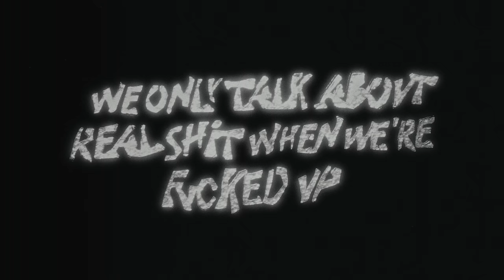Bas - Diamonds (Official Video)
LYRICS
Nothin you could do about it, ima stay free
Either way you go about it, ima stay me
Living out my dreams don’t be tryin to wake me up You ain’t go for yours, niggas diving waist deep Every damn day dog my diamonds HD
That’s for everyday that I had to think cheap
Now we on the road and the commas go for eons You ain’t go for yours, niggas diving waist deep but
Ima take leaps (yea yea yea yea yea) Ima take leaps (yea yea)
Shorty tryin to give me mine
But I needed more space (I need room)
I was sittin courtside (shit clear)
I seen her there both days (bitch who u know here) (you not low)
I never fold or fall for your ways or reasons
I’m so resolves in my ways
I chart a course with thoughts, got no flares or beacons. I hope you saw it my way
Wonder where the day goes?
I been outta line, If love is all you need then Let me spend my pain
Young nigga make it rain on
Hunnit on the wrist just to make it rain on Look at all the whips spick n they span
And u feel like u the man
But you cannot rub the stain off
No you cannot rub the stain off
Now we on the road and the commas go for eons
You ain’t go for yours, niggas diving waist deep but
CREDITS
Direction : Ryan Doubiago
Production : Miles
Co-production: Object & Animal

DOP : César Decharme
Line Prod : Hugo Obert
Prod Ass : Jonathan Monot
1st AD : Valentin Peoch
2nd AD : Nathan Vaillant
Location manager : Sasha Obert
Location manager : Elsa Biedermann, Nassim Sedratti
1st AC : Jules Berthe
2nd AC : Maëlle Corbelet Paradis
Motion Control : Damien Vilan, Gwenael Leroux
Key Gaffer : Romain Mosti
Gaffer : Willy Gauzin, Thomas Breton, Manuelle Porto Da Cruz
Key Grip : Mathieu Muller
Grip : Mahorie Haberkorn, Louis Meslin
Set Design : Lucie Morey
Assistant Set Design : Alice Morand
Stunt man : Rémi Canaple
Stylist : Claudia Cali & Jourdan Kadow
Stylist Assistant : Tristan Zanchi
Bas Hair stylist : Vanessa
Hair : So Agency
Make-up : Cidji Humbert
Casting : Margaux Kembi Lubamba

Edit : Vincent Fleischmann
Grade : Laurent Ripoll
Title design : Nathan Almeras
Sound Design : Astral
VFX Supervisor : Richard Gomard
Post-production: Monumental
VFX artist: Romain Bedouet

Lead Actress : Ingrid Valsaque
Huge Thanks : Natalia Evora & all the extras